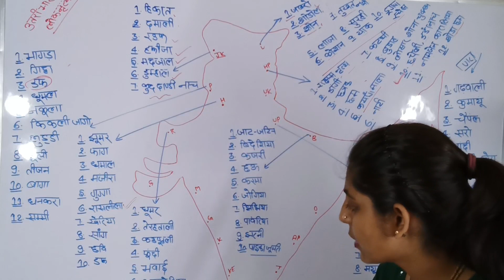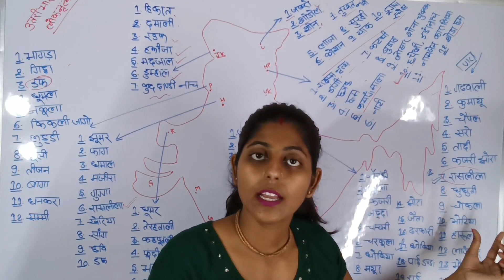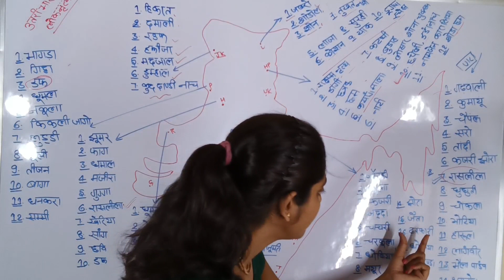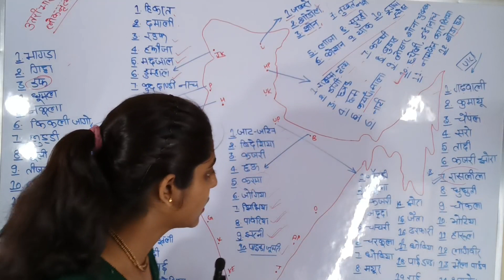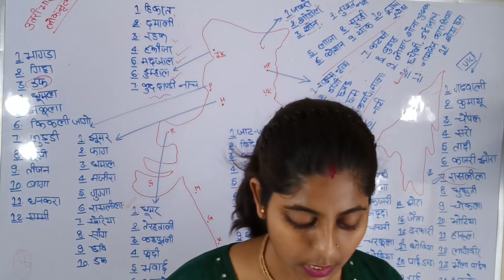भारतीय राज्यों के लोकनृत्य ll लोकनृत्य का निचोड़ ll Bihar दारोगा, पुलिस, SSC, रेलवे..EXAM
bihar daroga,
bihar daroga training, bihar daroga vacancy, bihar daroga book list, bihar daroga syllabus,
best book for bihar daroga, bihar daroga exam pattern, bihar daroga practice set,
bihar daroga new vacancy 2023, bihar daroga new practice set 2023